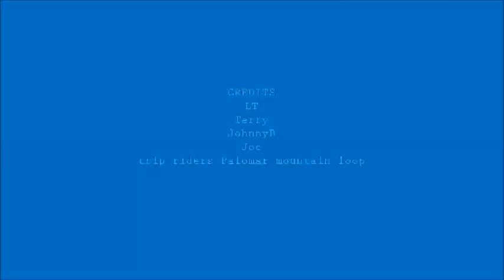The Palomar Mountain Loop, Lake Heneshaw 4-2014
Awesome!! Thanks to everyone for coming out and being patient with a small group. Thanks also to Terry for stepping up and to lead/sweep and also JohnnyB & Joe. Look forward to doing this again.